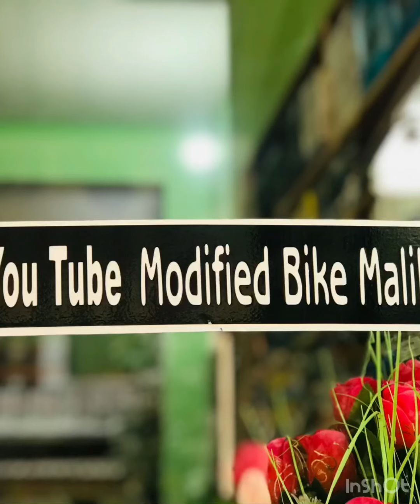Splander modified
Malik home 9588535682